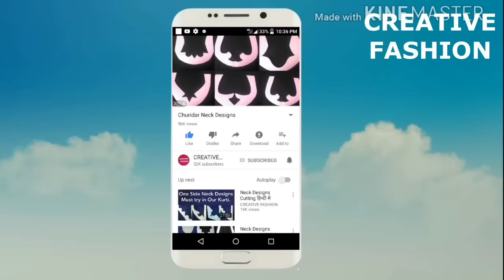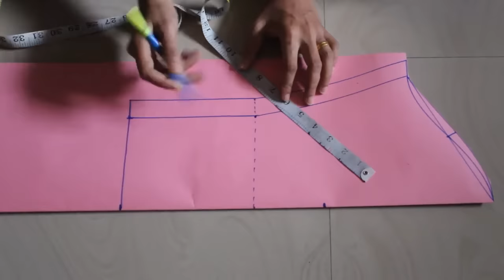Bell Sleeve Cutting With Designer Pattern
नमस्ते
Bell sleeve (Umbrella sleeve ) ka cutting designer pattern ke saath yahan pr btaya he .easy way ke saath.

bell sleeve ke bhot varition he .usme se aaj hm designer pattern dekhenge.

 plzzzzzzz video end tk dekhiyega.
jroor kijiyega.

Thanks.